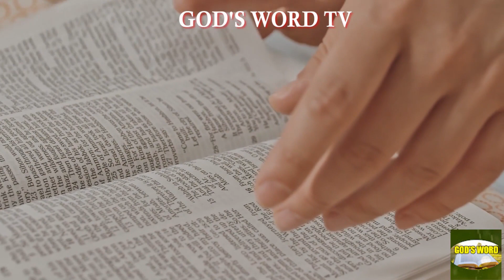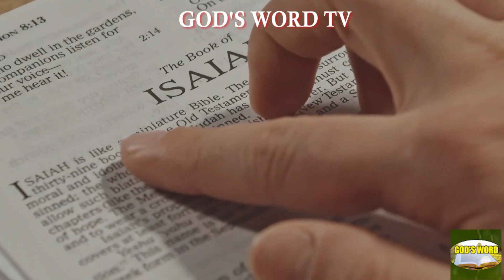Don't Break Covenant and Destiny Relationships By Apostle Joshua Selman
This Video is about How you can avoid Breaking Covenant and Destiny Relationships By Apostle Joshua Selman.

Our purpose when making this video is to make it educational and motivational enough to share with our viewers.

God's Word TV is where Christians, believers, followers of Christ turn to get blessed, motivated and inspired with the sermons from God anointed preachers all around the world.

Our channel is all about teaching you actionable relationship building, financial secrets, marriage strategies and kingdom tactics that you can use to grow your spirit man.

As you can see, our channel publishes videos that focus on real-life examples, and actionable tips used by the Men of God we feature on this channel.